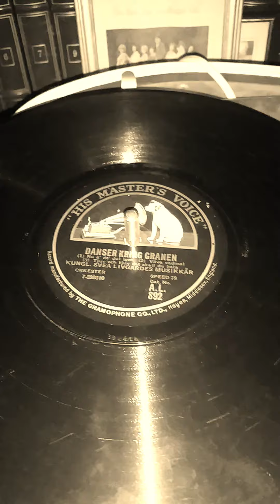Svea Lifvgarde - Danser Kring Granen (1919)